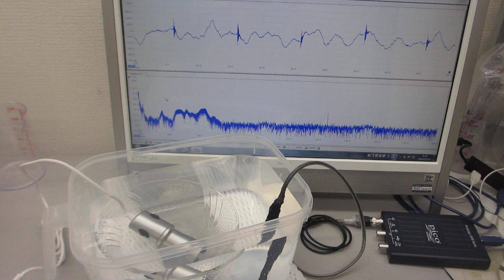ポータブル超音波洗浄器の利用技術